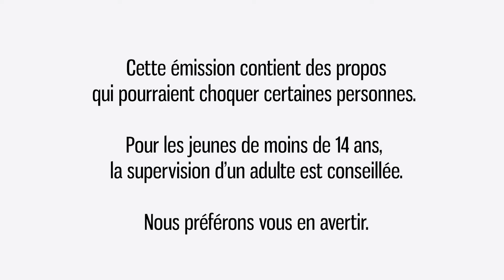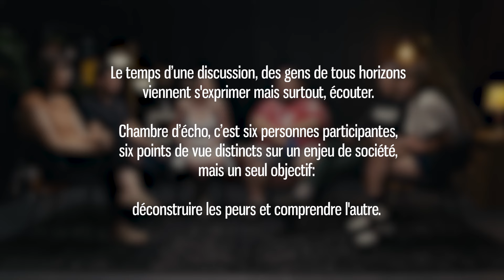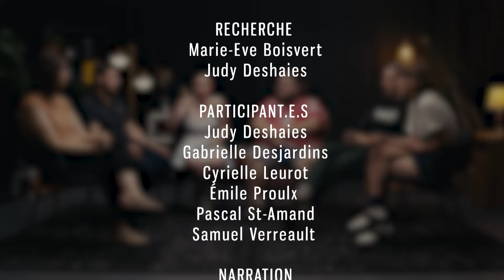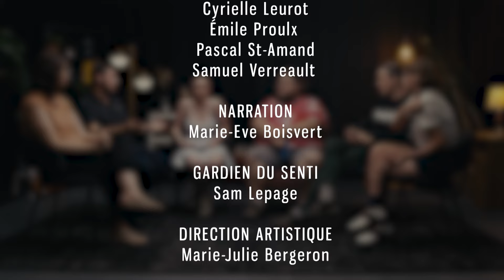Chambre d'écho: Violence dans le divertissement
Paradoxe: la violence est dénoncée dans les médias et la sphère publique, mais reste omniprésente et lucrative dans le divertissement. Un double standard flagrant.